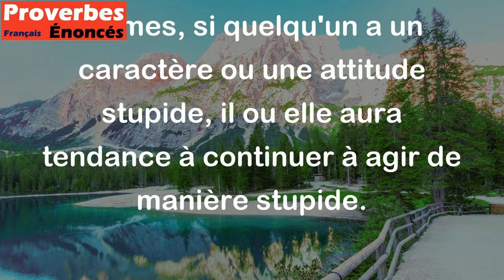Quand on est né couillon, on couillonne. - Proverbe Québécois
Ce proverbe signifie que si une personne est née avec une certaine tendance ou un certain comportement, il ou elle aura tendance à continuer à agir de la même façon sans changement, même si cela est considéré comme étant négatif ou ridicule. En d'autres termes, si quelqu'un a un caractère ou une attitude stupide, il ou elle aura tendance à continuer à agir de manière stupide.